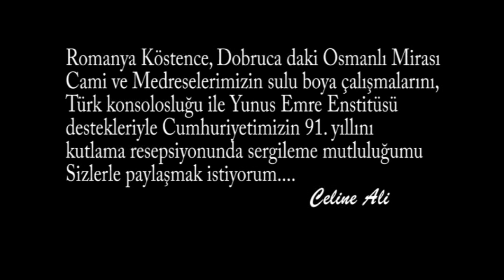Cumhuriyetimizin 91. Doğum günü resepsiyonu Romanya Köstence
Cumhuriyetimizin 91. Doğum gününü Türk Konsolosluğu ve Yunus Emre Enstitüsü resepsiyonuyla Romanya Köstencede kutladık.Muhteşem Gecede Dobruca daki Osmanlı Mirası Cami ve Medreselerimizin Ressam Celine Ali nin Fırçasından sulu boya çalışmaları büyük ilgi gördü...